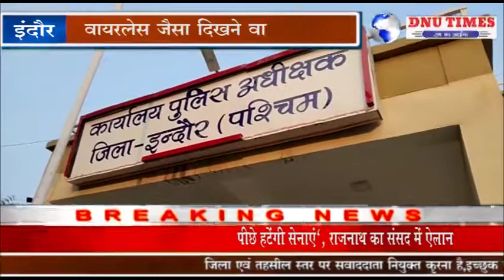इंदौर#नकली पुलिस बन हाइवे पर लूट करने वाले आरोपी गिरफ्तार